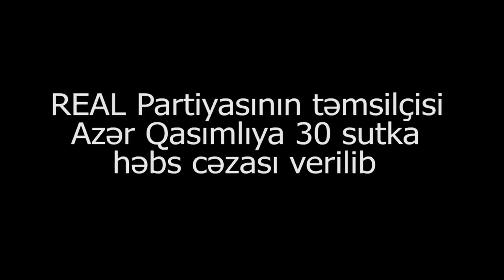Real partiyasının təmsilçisi Azər Qasımlı həbs edildi - 30 sutka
ReAl partiyası məclisin üzvü Azər Qasımlı 30 sutka azadlıqdan məhrum edilib. O, İnzibati Xətalar Məcəlləsinin 535.1 (polisin qanuni əmrinə tabesizlik) maddəsini pozmaqda təqsirli bilinib. Bu barədə onun vəkili Elçin Sadıqov jurnalistlərə açıqlamasında deyib.

Azər Qasımlı bu gün səhər saatlarında əvvəlcə Baş Prokurorluğa çağırılıb, sonradan Yasamal Rayon Polis İdarəsinə gətirilib.

Partiyanınn “Facebook” sosial şəbəkəsindəki səhifəsində paylaşılan xəbərdə deyilir ki, siyasətçinin polisə çağırılma səbəbi Cümhuriyyət günü ilə dünən bağlı keçirilən yürüşdür.

ReAL partiyası mayın 28-də Azərbaycan Demokratik Respublikasının yaranmasının 100 illiyini qeyd etmək üçün Bakının İstiqlaliyyət küçəsində Cümhuriyyət banilərinə qoyulan abidəni kütləvi ziyarət etmək çağırışı edib. Çağırışa yüzlərlə insanın qoşulduğu bildirilib. Polis ilkin olaraq tədbirə mane olmaq istəsə də, sonradan ziyarətçiləri 2-3 nəfərlik qruplarla abidəyə yaxın buraxıb.